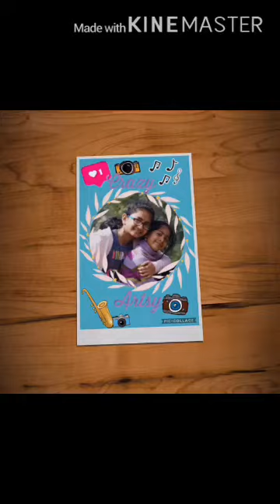The lockdown group dance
Hey guys how are you hope your all doing good
We new here if you think the video was great then smash the👍🏻button
Most importantly STAY HOME STAY SAFE
from your well wishes team CrazyArtsy